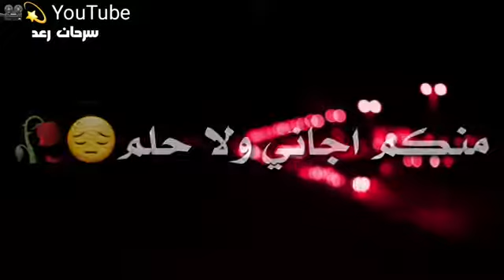تصميم شاشه سوداء بدون حقوق🥀✨ريمكس🔥🎧•اغاني حزينة 💔 حالات واتساب حب 🥀❤️